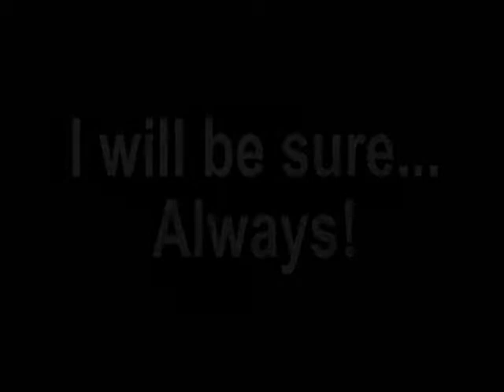Rigger Packing T10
The reason for this video was so that I could show my future kids some of what I use to do. There is a reason I took my time. Yeah yeah - I too could pack these in under 4 minutes but that wasn't the point here. After packing over 8 thousand (non MC-4s - that was closer to 1500) I never had even a minor malfunction reported so beat your cheast about what a bad-ass Rigger you were somewhere else...I dont care. Monkeys could pack these Chutes so although Rigger Pride is cool and all - ya might want to keep it in check!